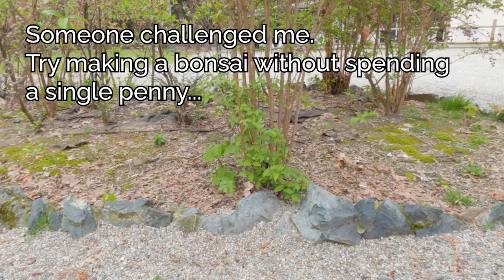A New Poor Man's Bonsai yamadori (Bonsai Diary) #43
Some of you proposed a challenge to me a few weeks ago.
A bonsai without spending a single cent.
I tried it and this is what came out.
What do you think, did I win the challenge?
We'll see when the plant starts to grow.

"Nature is the silent teacher that imparts the deepest lessons, paints the most beautiful canvases, and sings the most serene melodies of existence."